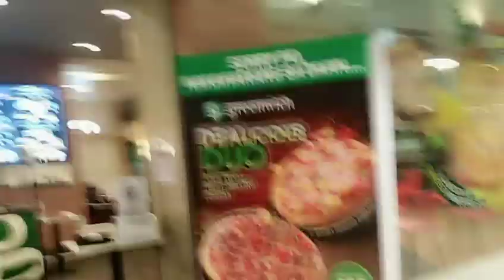No Dine-in in any Restaurant inside the Mall!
Naghanap kami makainan sa loob ng Mall!